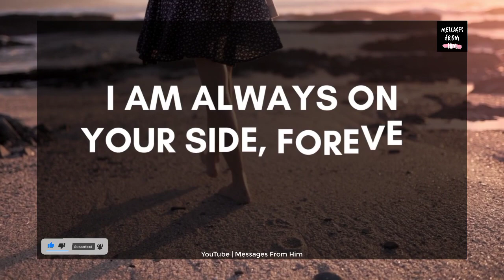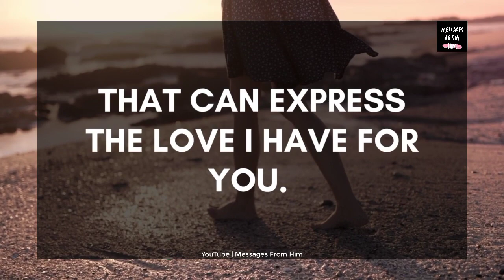💫💖 DM Deepest Love Feelings 💕 I Need You To Complete My Life, Baby 👄❣️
RELATED QUERRIES :
divine masculine